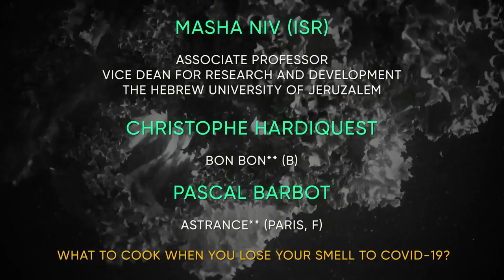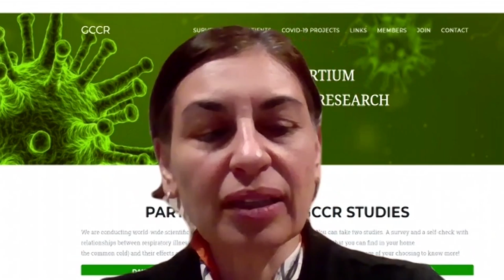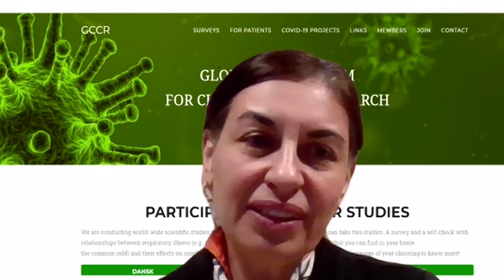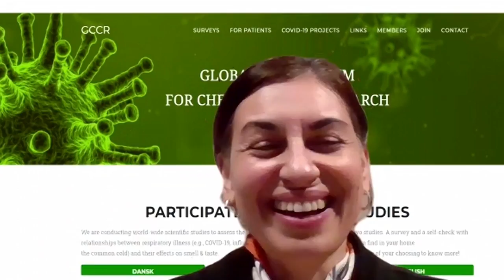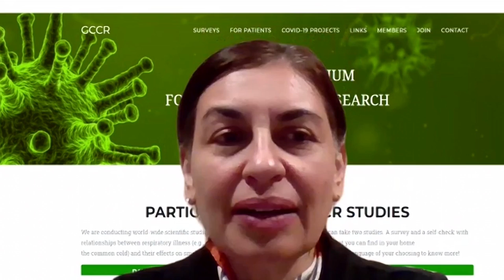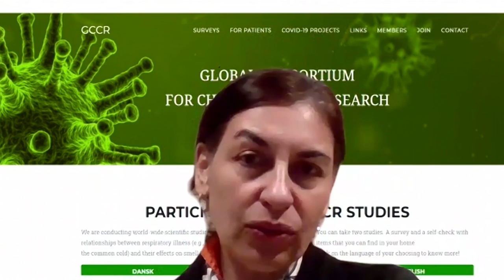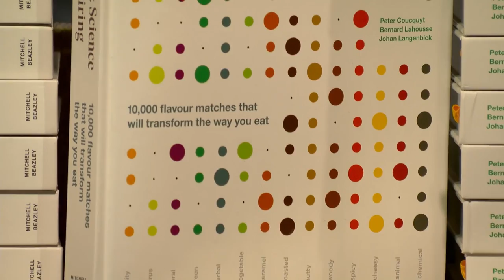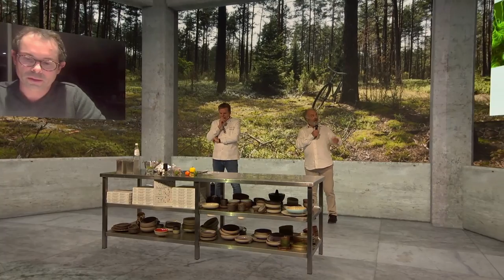Eating the Gap 2020 - “What to cook when you lose your smell to Covid-19?”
You are watching the recordings of Session 3.6 - as seen on Eating the Gap 2020 - Future-proof your kitchen. On November 16th Foodpairing and EIT Food organized the most immersive virtual food event ever. Relive the whole event on this Youtube Channel!

Moderator: Kevin Major
Speakers:
Christophe Hardiquest, Chef of 2-Michelinstar restaurant 'Bon Bon' in Brussels, Belgium
Pascal Barbot, chef of 2-Michelinstar restaurant 'Astrance' in Paris, France